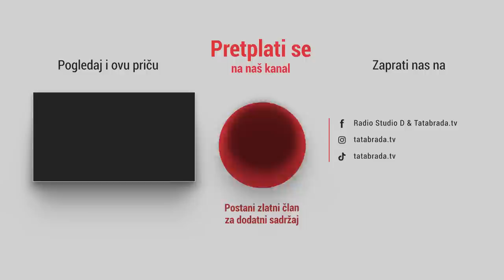"Kuća ne stoji na zemlji, nego na ženi!"